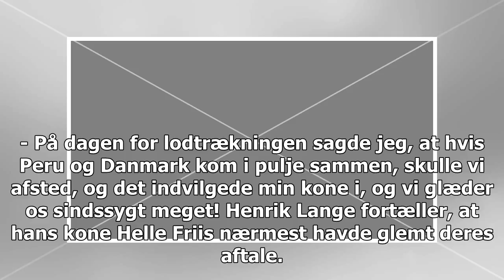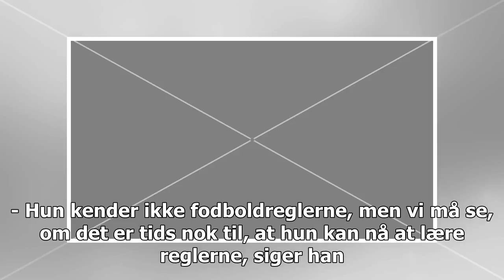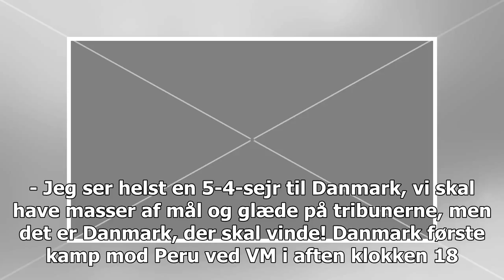Henrik er peruansk, kvinden dansk: I aften er de klar i Rusland